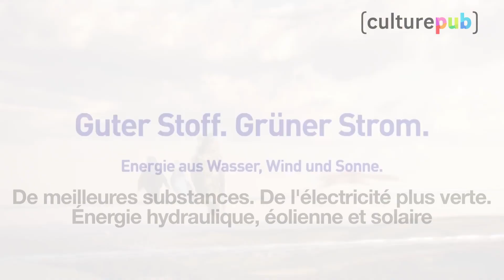Culture Week #48 - Clip hallucinant et flics marrants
Au sommaire de l'émission du 29 novembre 2017 :
A quoi ressemble la pub pour la police la plus marrante jamais réalisée ?
Comment le groupe OK Go a-t-il réussi à faire un clip hallucinant avec 567 imprimantes ?
Comment des animaux se sont retrouvés à faire la publicité d'un fournisseur d'énergie allemand ?